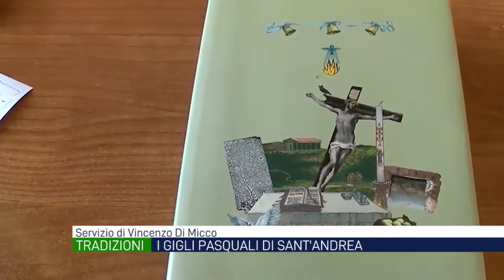I "gigli" di Sant'Andrea di Conza. Paese che vai Pasqua che trovi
Il viaggio nelle tradizioni d’Irpinia. In tutta la provincia è diffusa, con l’avvio della Quaresima, la preparazione di germogli di cereali che andranno ad adornare le chiese. I "gigli pasquali" di Sant'Andrea. Si ringrazia lo storico Donato Cassese per le foto